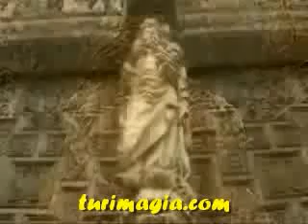leon_Leon_Espana.flv